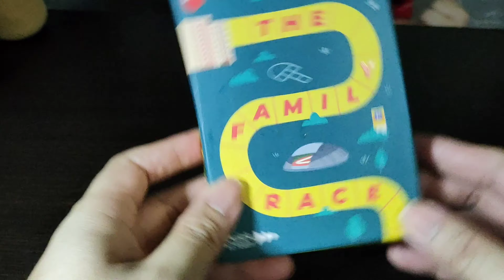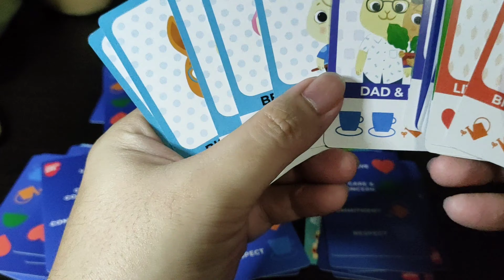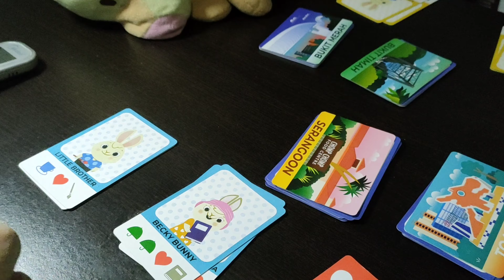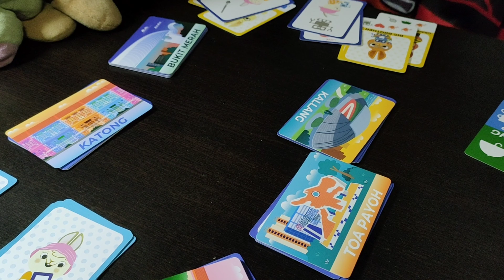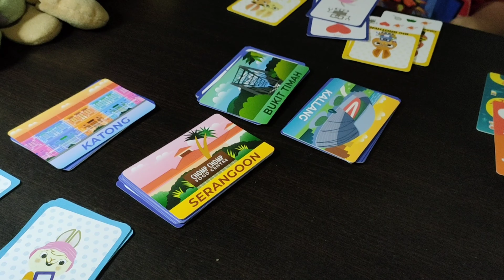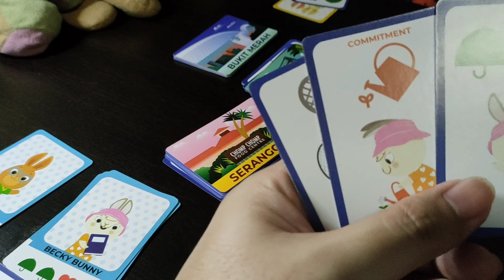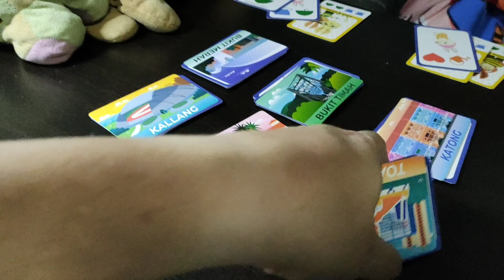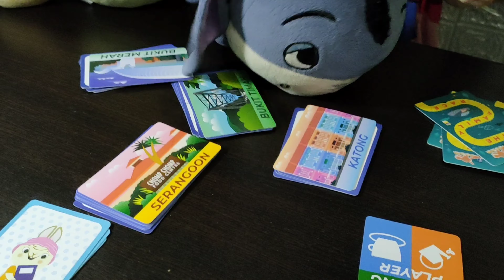How to play Family Race Card Game and we finally know how to play it.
FROM THE MAKERS OF IN A HOME-BEAT

The Family Race is a card game where players race to match Becky Bunny and her family members with family values and their favourite items.

Search through different Singaporean neighbourhoods to match Becky Bunny and her family members with the Love, Care and Concern, Commitment, and Respect that they need.

WHAT'S INSIDE

42 Treasure cards

⚫25 Family cards

6 Neighbourhood cards

⚫ 1 Start card

⚫ 1 Rulebook

Item strictly not for sale

Designer: Daryl Chow Producer: Nicholas Pang Illustrator: @hello_jayne